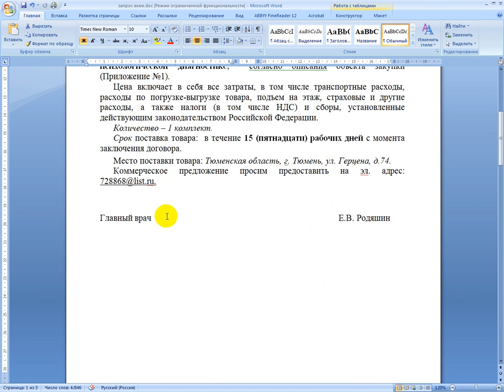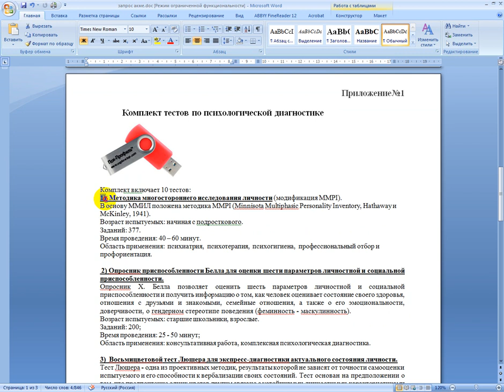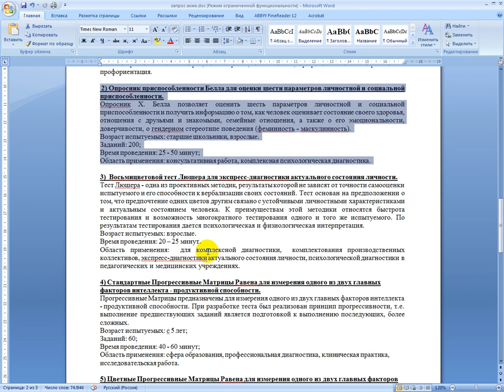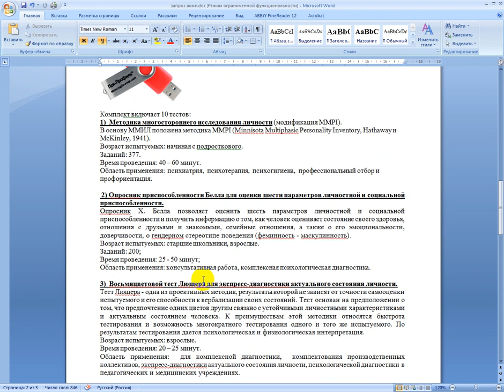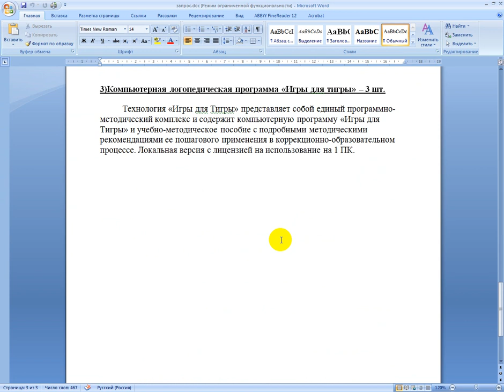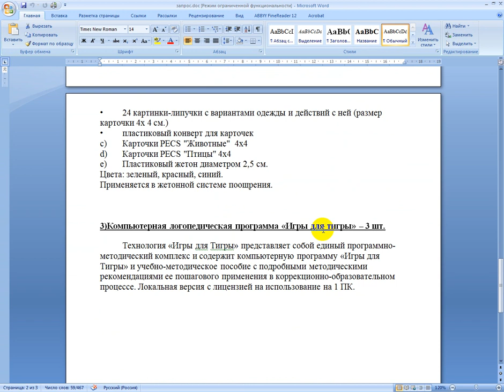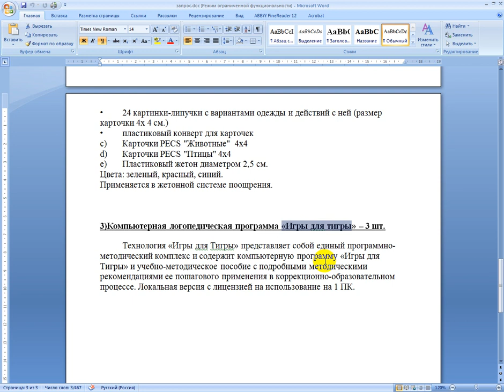Заявка ГБУЗ ТО ОКПБ